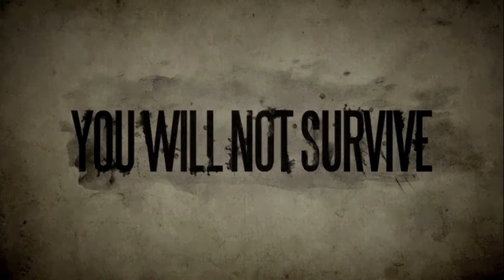Promoções: 10 jogos Playstation Store com até 95% de desconto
Fala galera beleza! É hora de conferir a promoção "ofertas imperdíveis" da PlayStation. Opções de grandes jogos com grandes descontos, o bolso agradece! Pra te ajudar a curtir ótimos jogos que estão baratinhos, vou destacar as 10 melhores ofertas, que estão saindo com até 95% de desconto, jogos na faixa de R$ 4,00 à R$ 30,00.
As principais promoções que estão rolando "Ofertas Imperdíveis" e o Dia do Gamer, você vai encontrar títulos como Far Cry 5, WRC 8,RIDE 3,Zombie Army 4, Amnesia, This War of Mine, Outlast 1 e 2, Deadlight e InnerSpace, que abre a lista dos jogos que estão baratinhos, com 95% de desconto, saindo por apenas R$ 4,17. Aproveitem!
São duas promoções rolando ao mesmo tempo são: "Ofertas Imperdíveis" e a "Promoção Dia do Gamer" sendo ofertas e prazos diferentes, tem que ficar de olho em cada jogo, pois as ofertas estarão disponíveis até os dias 30 e 31 de agosto. Para ajuda-los, selecionei as 10 melhores ofertas com descontos de até 95% e preços a partir de R$ 4,17, Confira na lista da descrição.
Mais informações no link da descrição ou na página da Playstation Store.

InnerSpace (PolyKnight Games) — R$ 4,17 (95%)
Deadlight: Director's Cut (Tequila Works) — R$ 6,25 (90%)
Outlast (Red Barrels Studio) — R$ 10,49 (90%)
This War of Mine: The Little Ones (11 bit studios) — R$ 10,49 (90%)
Outlast 2 (Red Barrels Studio) — R$ 14,95 (90%)
Amnesia: Collection (Frictional Games) — R$ 15,99 (90%)
Zombie Army 4: Dead War (Rebellion Developments) — R$ 17,99 (90%)
RIDE 3 (Milestone) — R$ 19,95 (90%)
WRC 8 FIA World Rally Championship (Kylotonn) — R$ 19,99 (90%)
Far Cry 5 (Ubisoft) — R$ 29,83 (85%)

Promoções/Ofertas: com prazos diferentes: disponíveis até os dias 30 e 31 de agosto.

Obs.: Ofertas válidas para o site podem sofrer alterações sem aviso prévio.